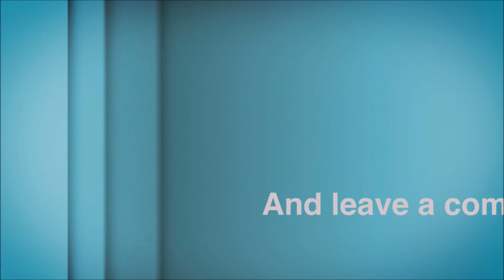KILLAMANJARO! - Clip of the Week #8 (Halo 5: Guardians)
a lovely killing spree while playing a bit of Grifball - Clip of the Week #8

Every Saturday 7pm - 10pm GMT + 1 (BST)